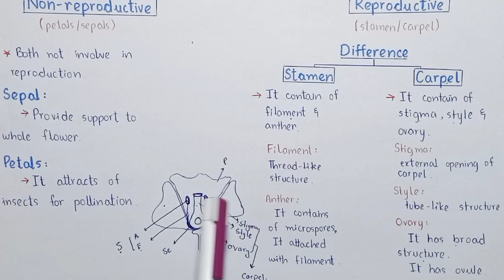Angiosperms Characteristics | Flowers | Kingdom Plantae Class 11